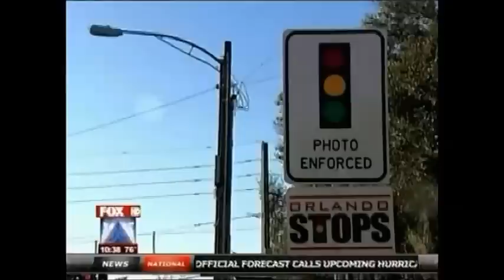Fighting Red Light Cameras In Florida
Got a Speeding Ticket in Florida?
Speeding Tickets are the most common ticket given to drivers throughout the state of Florida. Infact there are approximately a half million speeding tickets issued in Florida each year. If you do happen to get pulled over for speeding, please keep a few things in mind when dealing with the officer.

» Admit no guilt.

» Sign the Speeding Ticket/Citation. You are NOT admitting guilt by signing your ticket.

» Be courteous to the officer, keep in mind they are just doing their job. Do not argue! If you take your Florida speeding ticket to court, you don't want to be "remembered" in a bad way.

Its simple, follow these simple rules... Admit nothing, be nice and do not argue or question officer and sign your ticket. Then immediately call us, The Ticket Clinic, toll free at 1-800-CITATION . or visit one of our offices local to you.

HOW THE TICKET CLINIC CAN HELP YOU WITH YOUR FLORIDA SPEEDING TICKET

The Ticket Clinic offers you a 100% money back guarantee. NO POINTS, NO SCHOOL, NO COURT! This is on non-criminal, civil infractions only, some restrictions apply - since every case if different, please call for details.

The Ticket Clinic is one of the first law firms in the nation to concentrate on defending those persons charged with any traffic offense from speeding to suspended license and DUI.

We have developed a 22 item check list above the documents an officer needs to produce and testimony required for the state to prove the case. All they have to do is miss one item and your case could be dismissed.

Since 1987 the lawyers at the Ticket Clinic have defended over 1,000,000 traffic offenses. If you have been charged with any traffic offense, or your license has been suspended or revoked, The Ticket Clinic may be able to help you get back on the road.

Speed measure devices. In Florida only certain devices are approved to prove your case: speed radar, vascar, aircraft, pace clock. There are specific rules to apply to each one. We know the defenses that work.

GOT ANOTHER TYPE OF TICKET BESIDES A SPEEDING TICKET?

The Ticket Clinic can help! Any moving or non moving violation leading and up to suspended licenses and DUI's our team of lawyers, paralegals and staff are here to help you! We serve ALL Florida Counties!